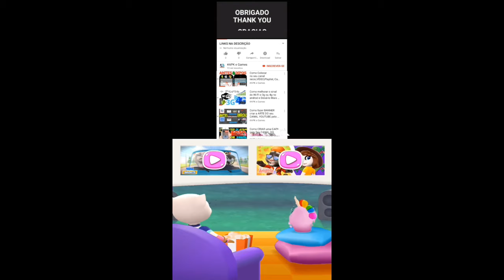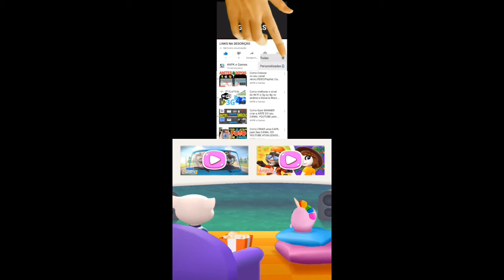Talking Tom Splash Force Desert Valley Arctic Angela vs Roy Raccoon Gameplay Android ios